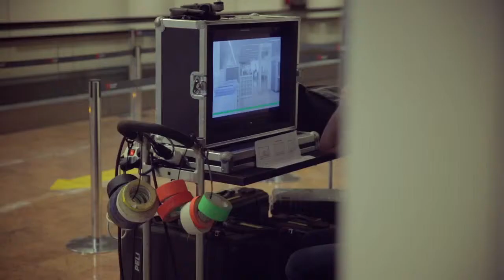G4S Making of